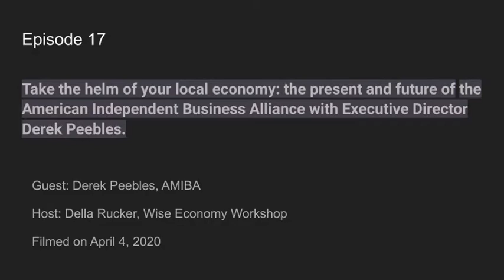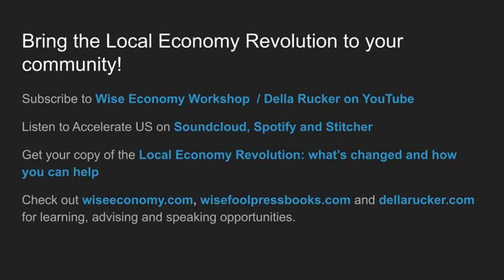Take the helm of your local economy: present & future of the American Independent Business Alliance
Independent local businesses are the backbone of communities nationwide, but few people realize that a resilient local economy depends on those businesses being able to thrive in a healthy business ecosystem. In this interview, Derek tells Della about AMIBA’s role as one of the founders of the Buy Local movement, and how the organization is increasing its collaboration and impact on independent business communities nationwide.